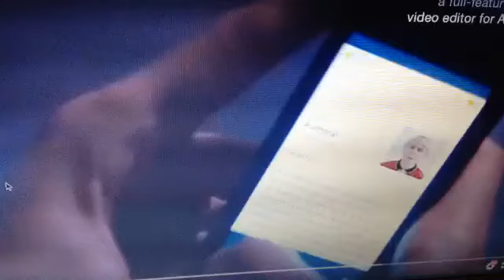Funny on YouTube 2015/16